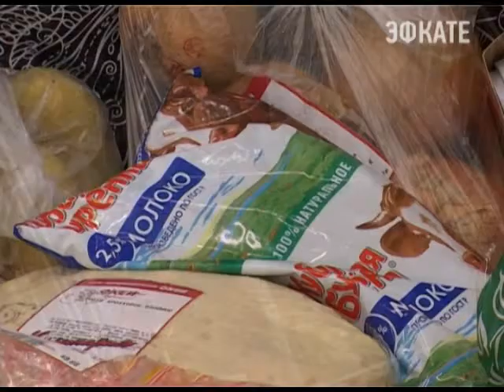Развитие услуг общественного питания и торговли в Сочи под контролем. Новости 24 Сочи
Управление потребительского рынка и услуг начало мониторить предприятия на предмет соблюдения ценовой политики и закона о защите прав потребителей. Накануне проверка прошла в одном из сочинских гипермаркетов.
Сочи. Новости.
Телеканал Эфкате.